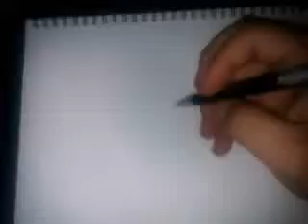iron man art Cyprus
iron man
BY MARIO SARRI